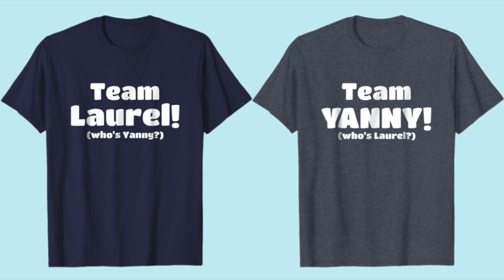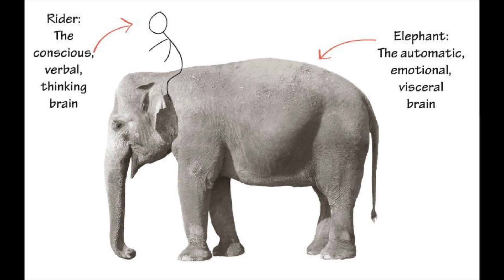wk 2 lecture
This video is the second lecture for the online worldview class.